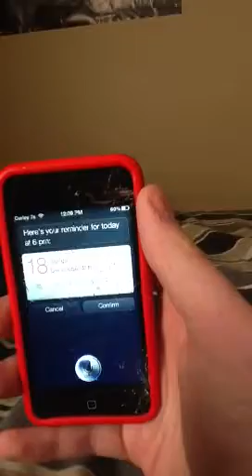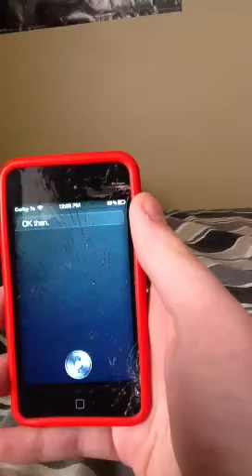Siri working on iPod touch 4G with keys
Hey guys long time no speak I have fuckin Siri working on my iPod touch 4G